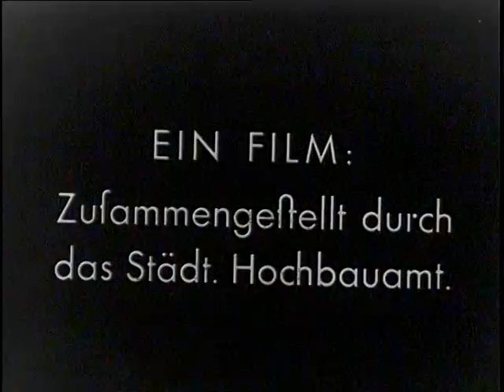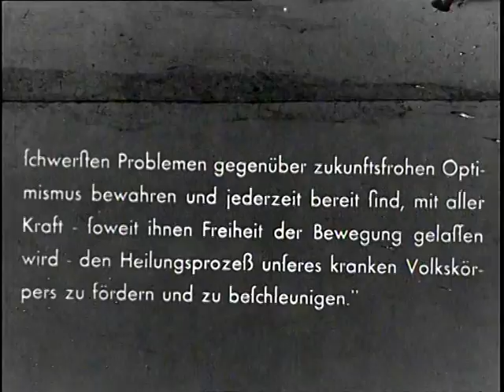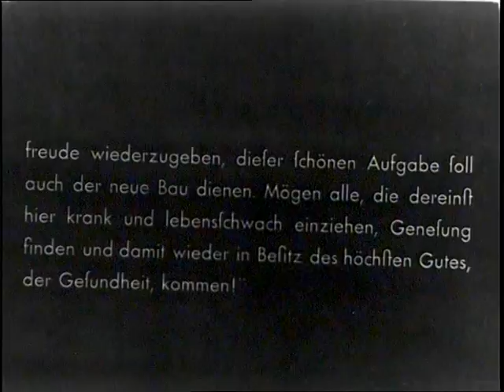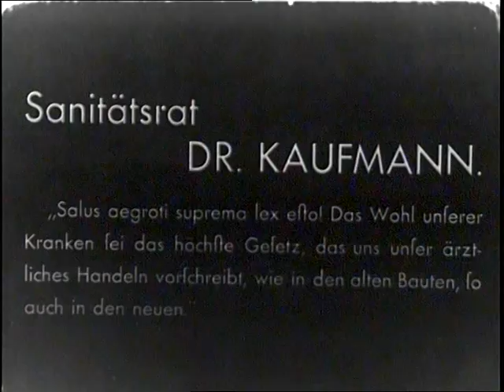Klinikum Ludwigshafen: Die Chirurgie- und Röntgenabteilung 1926 - Teil 1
125 Jahre Klinikum Ludwigshafen

Das Städtische Hochbauamt in Ludwigshafen dokumentierte den Bau und die Inbetriebnahme des Neubaus der Chirurgie- und Röntgenabteilung des Städtischen Klinikums Ludwigshafen am Rhein (heute: Klinikum Ludwigshafen) ab dem Baubeginn im Mai 1926.